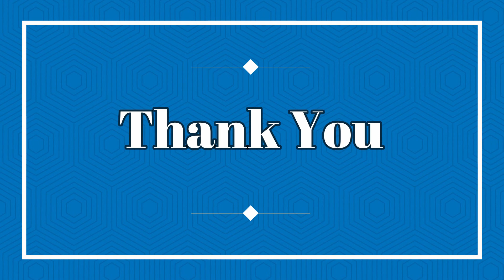Pantai bali lestari medan indonesia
Pantai bali lestari medan indonesia. Indonesia terkenal dengan pantai yang indah salah satunya adalah pantai bali lestari terletak di medan tepatnya di dekat kota perbaungan propinsi sumatera utara indonesia.